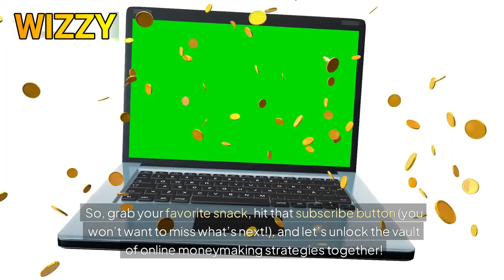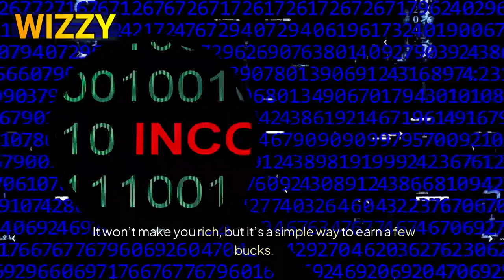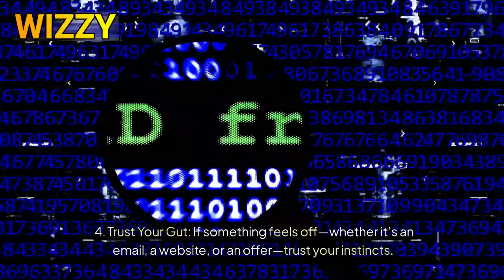How to Make Money Online as a 14-Year-Old: 3 Golden Opportunities!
🔥 How to Make Money Online as a 14-Year-Old🔥
💰💡 Got questions? We've got answers! How do you navigate this digital landscape? What safe and age-appropriate opportunities await? Most importantly, how can you turn your passion into profit?

Consider this video your treasure map—I've got the X marks where the gold lies, and I'm ready to spill the secrets. But wait, there's more! Stick around for a surprise bonus tip that'll have you saying, "Why didn't I think of that?" 🎁